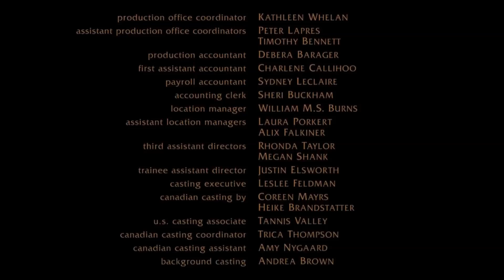The Uninvited credits - In Slideshow Form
The first slideshow credits wave of December begins with a pretty easy one, given that I put together 23 slides.
FILM RATING: PG13
CAST AND SONGS REVIEWED DURING ASSEMBLY!